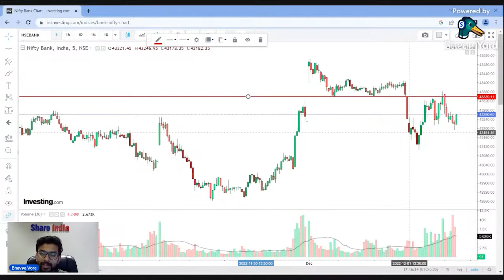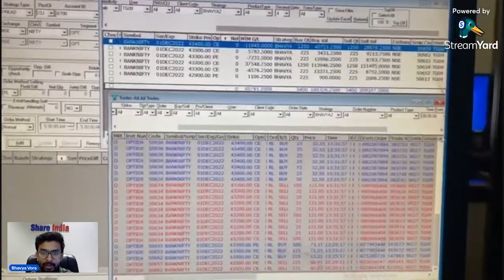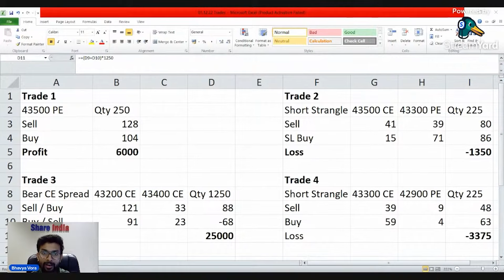Today's Chart Review | Apke Trading me Apka Sathi | Episode 38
Welcome to our new episode of trading chart review, where our expert traders and strategists share their recipes for success.

Mr. Bhavya Vora is VP, Share India Securities Ltd., and has five years of active trading experience in the stock markets. Moreover, he won 3rd place in the PIT trading contest at the Multi Asset Trading Conclave 2022 in Bangkok. From his experience, Mr. Vora shares the tools, strategies, and tactics necessary to be a successful trader.
TimeLine:
00:00 Start
00:05 Introduction
00:45 Bank Nifty Charts
06:08 Discretionary trade
06:55 Options Strategy
07:52 Brief Explanation of Trades
11:01 Closing Comments

Understanding Algo Trading And Its Future In Retail Investment